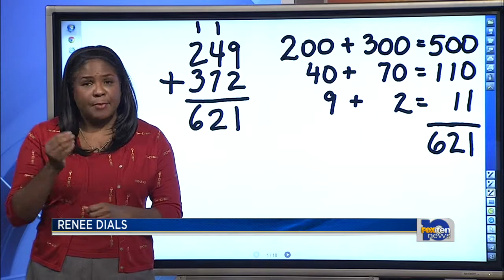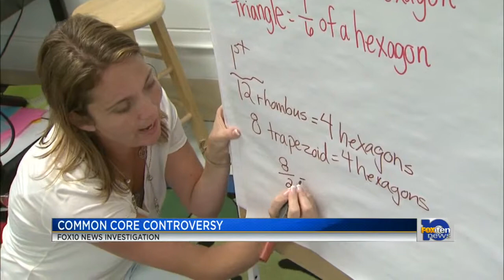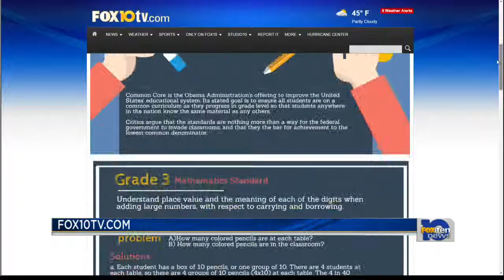FOX10 Investigates: Educators speak on Common Core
In Part 2 of our in-depth look into the Common Core controversy, FOX10 News talked to some past and present educators about the new standards.